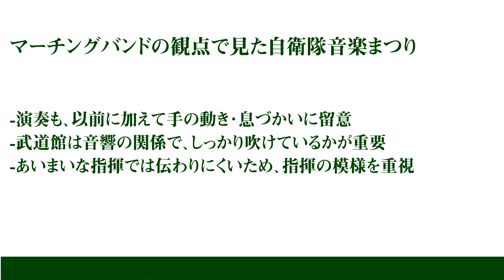自衛隊音楽まつり2017 マーチングバンドの観点でみた自衛隊音楽まつり(ネタバレしない範囲でダイジェスト)(出場者の足さばき･腰の入り･演奏･手の動き･息遣い･指揮･演技構成にフォーカス)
自衛隊音楽まつり2017
マーチングバンドの観点でみた自衛隊音楽まつり
公式映像と切り口を変え、出場者の足さばき･腰の入り･演奏･手の動き･息遣い･指揮･演技構成にフォーカスを置いた映像企画制作
(ネタバレしない範囲で、ダイジェストをご紹介)
(音楽まつりウィークに伴う企画)

※まだ開催期間中ですので、馴染みのある一部楽曲のみご紹介致します。

-ツァラツゥストラかくかく語りき
(オープニング:陸海空セントラルバンド)
-国歌斉唱(指揮+演奏)
-精霊の守り人(陸上自衛隊北部方面音楽隊)
-陸軍分列行進曲･抜刀隊(陸上自衛隊中央音楽隊)
-行進曲軍艦(海上自衛隊東京音楽隊)
-空の精鋭(航空自衛隊航空中央音楽隊)
-吹奏楽のためのゴジラ-マーチ
伊福部 昭作曲　和田 薫編曲
(第1部フィナーレ･陸海空セントラルバンド+北部･中部方面音楽隊)

SDF Marching Festival 2017
View as Marching Band Festival(Original Video, Other view from Official Video or Content)
Digest Edition(10 Minutes)

※今回の映像の企画･制作に関し、下記の視点を織り込んだうえで作成を致しております。

今回のねらい
-全体のフォーメーションは敢えて外す
-演奏+技術+指揮+演技構成などを力点に
-特に出場者の足さばきと大前提となる腰が入っていること
(能･日本舞踊など伝統芸能とのつながり)
-演奏も、以前に加えて手の動き･息づかいに留意
-武道館は音響の関係で、しっかり吹けているかが重要
-あいまいな指揮では伝わりにくいため、指揮の模様を重視

ご参考(マーチングバンドの審査基準(旧)：重要部分を抜粋)
1)スタイル
・楽曲の特徴や楽曲の個性を、演奏者が理解し表現しているか。
2)表現の幅と質
・作品が意図するところを理解し強弱や緩急、喜怒哀楽などの表現に幅があるか。
3)ミュージシャンシップ/ショーマンシップ
・観客を意識し、アピールしようとする姿勢が一貫しているか。
4)音楽と視覚の調和
・音楽効果と視覚効果が調和されているか。
5)独創性と多様性
・作品が独創性に優れ、なおかつ多様性に富んでいるか。

上記のゴールとして)
音楽表現の可能性を追求し、より高い音楽性や技術を身につけ自主性と創造性を培う。同時に音楽文化の発展と地域社会の活性化に貢献する。